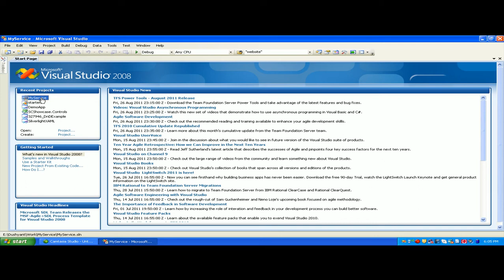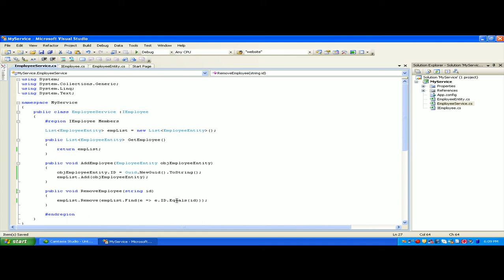WCF Contract Part 1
Windows Communication Foundation (WCF), Windows Communication Foundation (WCF)contracts, The WCF communicate via SOAP (Simple Object Access Protocol) for send & receive information, in most of the case the developer uses DataContract discussed in my previous article, Serialization and data for the communication in which the WCF take care for the SOAP message format. Now case when developer needs to customized the message at that time it can be done via Messagecontract.